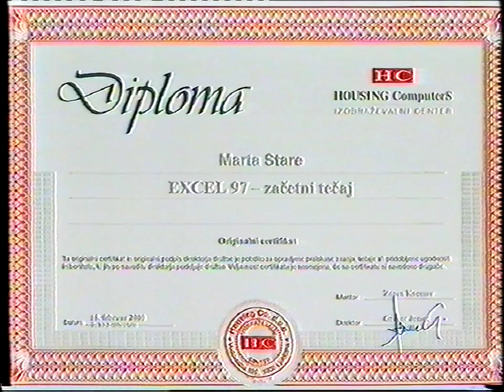Kanal A - Oglasi 1 (31.3.2000) [720p50]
Format: VHS
Audio: Mono

0:00 Punce Si Želijo Zabave
0:03 Nedelja Špica
0:07 Klik
0:23 Oglasi Špica
0:28 Pravica Do Umora
0:44 Sejem Kulinarike - Vino Ljubljana
0:56 Housing
1:23 Vidimo Se Doma, Že Deseto Leto, Na Kanalu A
1:29 Nizki Udarci
2:14 Simpatije
2:31 Nafnaf
2:36 Gledate Petkov Večerni Film
2:41 Punce Si Želijo Zabave

Video captured via RGB output off LG RC278 VCR using Startech USB3HDCAP capture card.
Upscaled and edited from 25 to 50FPS using QTGMC via Avisynth